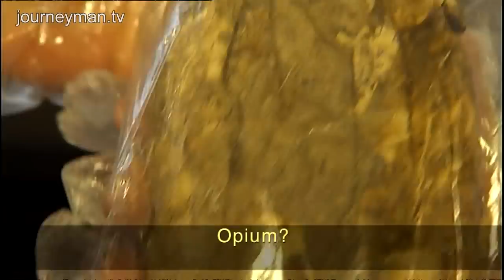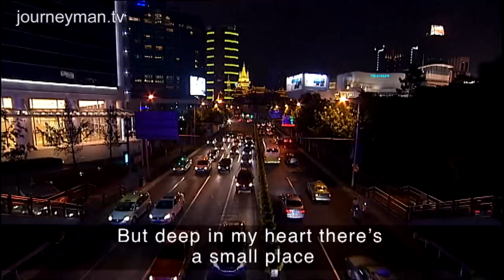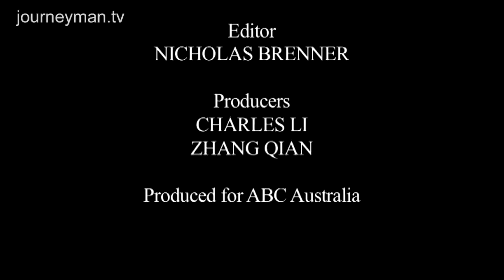Border Patrol With China's Toughest Drug Squad | Part 1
Drugs are pouring out of Burma into a booming China. With cash to spend and a rocketing drug culture, it's a social and legal time bomb.

Heroin and other dangerous drug traffic is pouring out of a newly unshackled Myanmar and into a booming, cashed-up China. As the country's drug culture sky-rockets, the narcotics are threatening social chaos.

China is now a major international supplier of precursor chemicals for the manufacture of the frightening and ruinous drug Ice and other new-generation drugs. "The quickest way to make a fortune is to deal drugs - to sell drugs here", Professor Wu Jiang tell us. This report takes us right into the heart of the illicit tearaway trade on the Myanmar border, where drugs flow through in huge quantities.

But for the Chinese it's not just the through traffic of drugs that's worrying. "The number of drug dealers doesn't seem to change much, but there are many more drug users", a Chinese man on the border explains. In the super-cities like Shanghai, unlike previous generations China's partying young are driving a booming market in so-called recreational drugs. It has become, "fun and fashionable to take drugs". One credible report estimates the number of registered drug addicts has grown from 70,000 in 1990 to nearly 2 million a year ago. The number of regular drug users may be as high as 12 million. If it continues to grow exponentially, it's a social, health and legal time bomb for the Chinese authorities.

ABC Australia